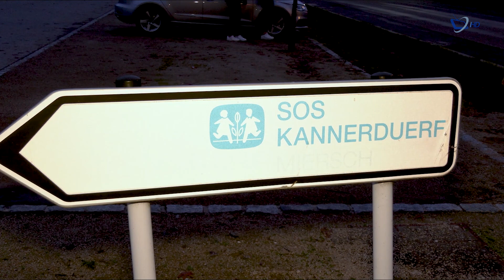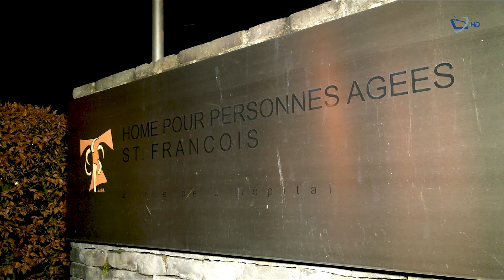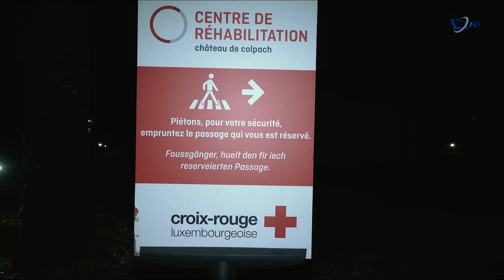Christmas Tour 2020 - Lëtzebuerger Landjugend a Jongbaueren